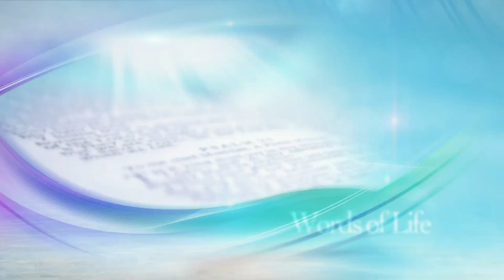"New"(中)《天国的模型与影子》「天国の写しと影」キム・サンフィ牧師.2023.2.1.水曜礼拝(Pastor John Kim)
February 1, 2023../Wednesday Service  / Senior Pastor Rev. Dr. Jaerock Lee / Manmin Central Church
Sermon Title:"A Copy and Shadow of Heaven"🌿 周三礼拜 金尚辉牧师《天国的模型与影子》🌿
- Wednesday Service 7:00 PM on Wed. (GMT +9)
Sermon Title:"Make Remarkable Things Become Your Daily Routine"/Pastor Miyoung Lee
▶▶★→水曜礼拝・午後7時 ✅   マンミン中央聖潔教会　キム・サンフィ牧師のメッセージ
▶聖書　希伯来书 8:5 📜
他们供奉的事，本是天上事的形状和影像，正如摩西将要造帐幕的时候，蒙神警戒他，说，你要谨慎，作各样的物件，都要照着在山上指示你的样式。
▶【礼拜直播时间】📜
主日大礼拜 11：30
主日晚礼拜 15：00
周三礼拜 19：00
周五礼拜 23：00
但以理祷告会 21：00 - 23：00